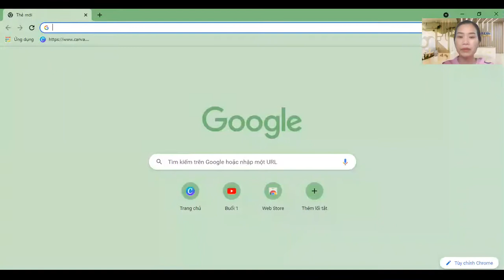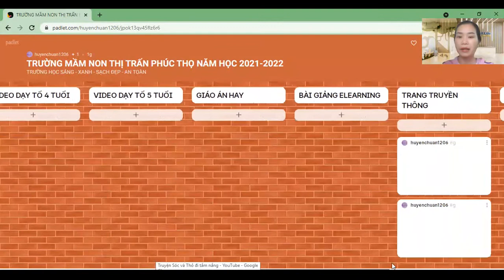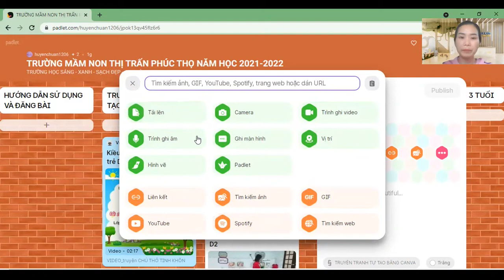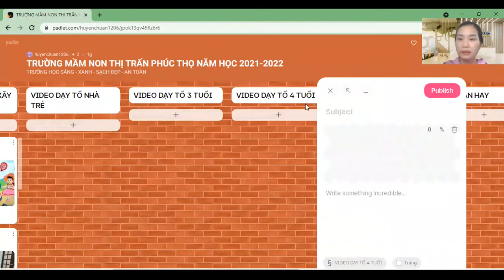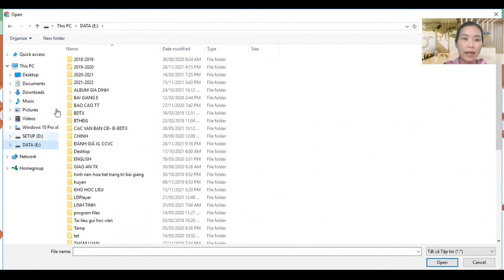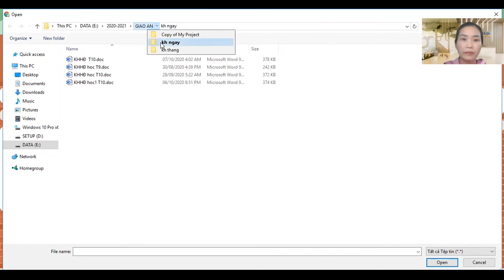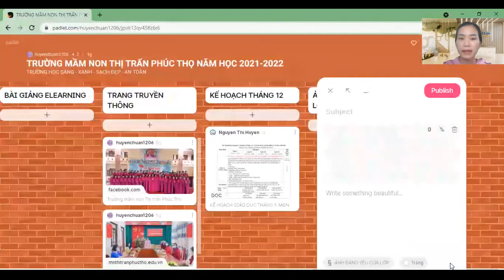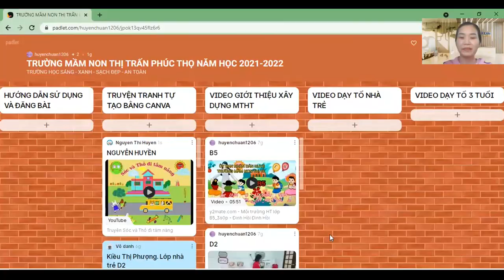HD SỬ DỤNG KHO DỮ LIỆU TRÊN ỨNG DỤNG PADLET | MNTTPT